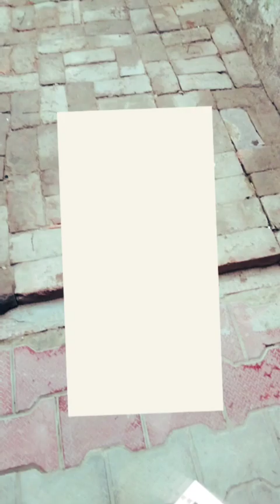hamare kabootar ne Ande de diye hai 😉😉😉 #2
guys hamare kabutar ne Ande to de diye Hain to guys agar aap chahte Hain ki ham aur bird lae to aap Hamen support Karen subscribe Karen like bhi Karen aur comment mein bataen ki hamari video kaisi lagi shukriya